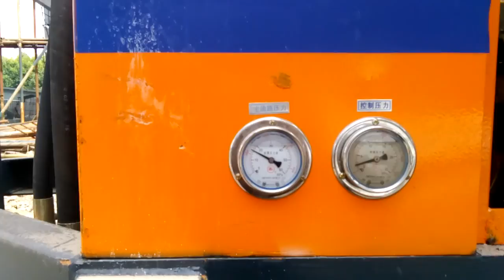Trailer Concrete Pump--Aimix Group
concrete trailer pump for sale--Aimix Machinery
Trailer Concrete Pump for driveways, sidewalks, and foundations.
Generally speaking, trailer mounted concrete pumps are applicable for small and medium civil constructions, mines, roads, tunnels, water resource projects, hydro-power engineering and etc. The hydraulic system of trailer concrete pump with boom applies specially-made hydraulic valves that have a large flow and little energy losses, which can reduce energy emission and energy consumption.
You can see more related video of AIMIX trailer concrete pumps in the below:

AIMIX mainly provides 40, 60, 80,90m3/h concrete pumps with diesel engine or electric mortar for customers to choose from.